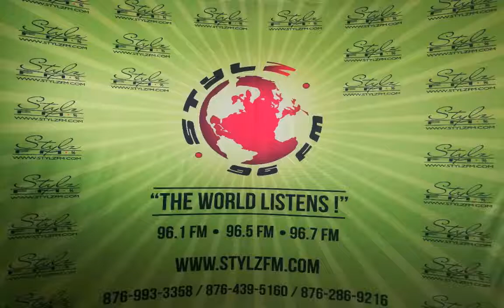REAL TALK with Lady Cleo & Daddy Rude (Jan. 4th, 2019)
VOX POP
It's a brand new year, and some of us need to find a new gear.
What are some of the changes you intend to make in order to achieve progress in your life?
Is there anything about your relationship that you'd like to see go differently, otherwise you will consider leaving your partner?
How's your sex life going? Keep it real.
Dear Real Talk,
Best wishes for 2019. My year started on a stressful note, and I need some solid advice.
I am a 28 yr old and I live with my common law wife and 6 yr old son.
My lady and I have had issues, and she would 'lock shop' pan me ever too often. I met another filly. I told her about my woman at home, but she seh mi a cha cha bwoy, and she ok wid it.
All hell broke loose when my side chick got pregnant and my woman found out. On one hand, the side chick has become obsessive, possessive and jealous, saying that 'things change' and she want me now fi harself, and on the other hand, wifie a stress me bout the outside baby.
Both a dem a run mi, so mi touch road again.
Recently mi buck a sweet catty, and she really nice to me. I want to know what to do. How best to quell the bad vibes with my baby mamas? Should I drop the ole stress dem, and start a fresh with this new lady?